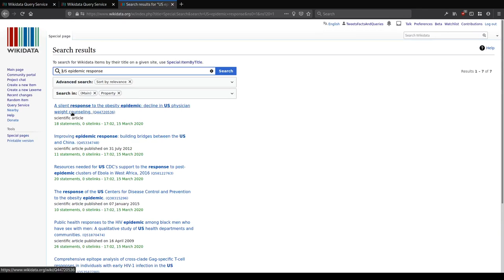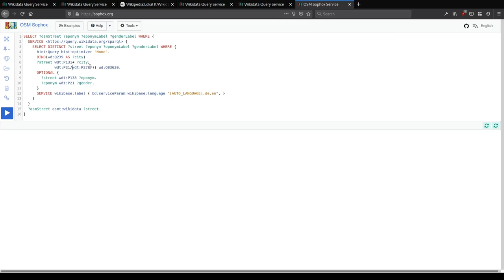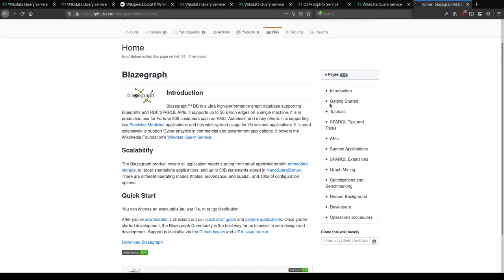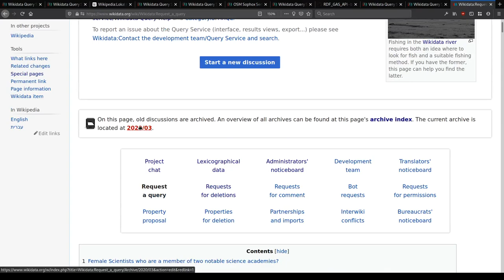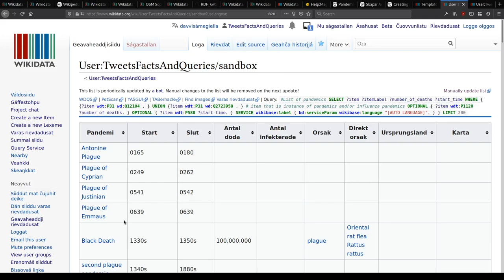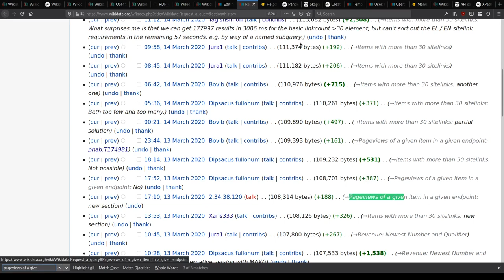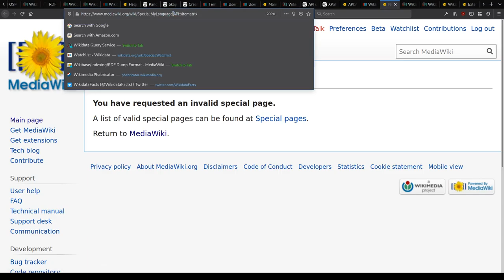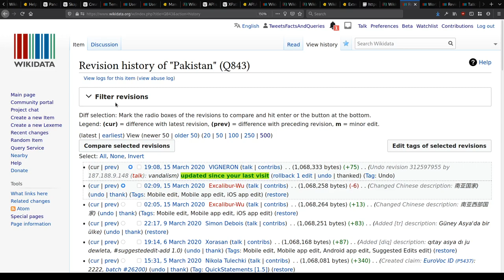Live Wikidata Querying – 2020-03-15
LOUD AUDIO WARNING at 7:30 (my microphone is bad sorry)

Recording of a livestream on 15 March 2020, where I worked on Wikidata queries together with community members, who were providing suggestions via Twitch chat.

Timestamps:
1:03 – intro music
3:15 – begin stream proper
4:02 – US federal agencies dissolved under the Trump administration
15:05 – streets visualized by gender of person they’re named after, OpenStreetMap (OSM), Sophox
35:13 – rail networks visualized by stops from central station, coloring results, color gradients
54:06 – fixing broken queries: well-known musicians without sewiki article, GROUP BY + SAMPLE
59:42 – tricks to avoid timeouts, query optimization
1:03:23 – number formatting, thousands separator, Listeria / Wikidata list + custom row template
1:21:37 – updates on maxlag problem
1:22:03 – using pageviews in queries, MWAPI, XPath
1:42:28 – going through query examples
1:43:36 – interaction of “no value” with truthy statements
1:46:01 – URLs of Wikipedia in all languages
1:55:42 – population query, optimization strategies
2:14:53 – closing